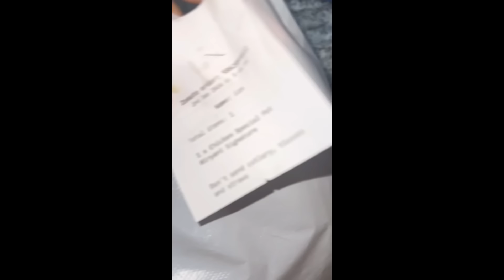అమ్మ నావల్లే బాగా తగ్గిపోయంది// ఇన్లాస్ లేబర్ మంద చేత కావాలని మాటలు అనిపించారు//vlog